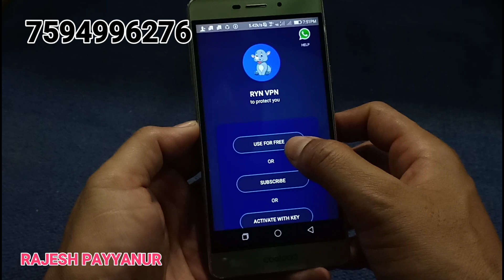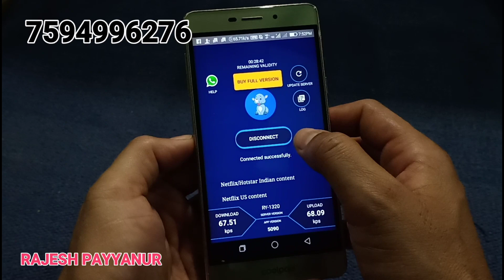ഗൾഫിൽ ഉള്ളവർക്ക് നാട്ടിലേക്ക് Whatssap വീഡിയോ കോൾ ചെയ്യാം!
1.   TELEGRAM GROUP

2. ആപ്ലിക്കേഷൻ ഡൗൺലോഡ് ചെയ്യാനുള്ള ലിങ്ക് ലിങ്ക്

എൻറെ പുതിയ ചാനൽ എല്ലാവരും സബ്സ്ക്രൈബ് ചെയ്യുക

2.Whats app group

MUSIC.
   Lioness (instruments) -DayFox(Vog)